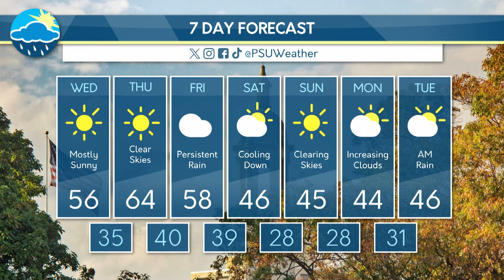Luke's Wednesday Evening Forecast (11/15/23)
Luke teases some precipitation moving in during the end of the workweek, followed by cooler temperatures.